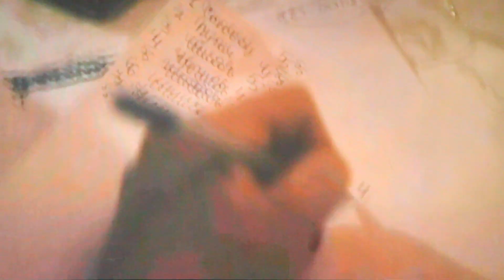Мистер Студгородок 2014